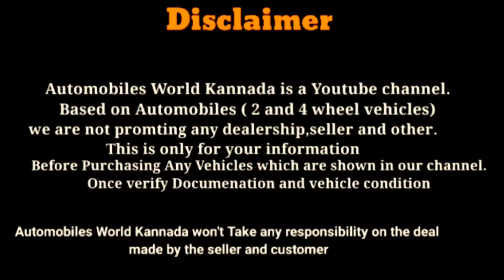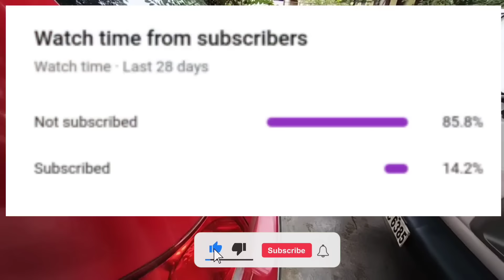ನಿಮಗೆ ಬೇಕಾದ ಎಲ್ಲಾ ಕಾರುಗಳು ಇಲ್ಲಿವೆ ನೋಡಿಿ| ಇಲ್ಲಿ ಕೇವಲ 80,000/- ರಿಂದ ಪ್ರಾರಂಭ |ಅತ್ಯುತ್ತಮ ಬೆಲೆಯ ಕಾರುಗಳು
|Automobiles World Kannada |

                                ( Raghuram Sir )

Adress : No-218/A, West Of Chord Road,Opposite-City Hospital, Rajaji Nagar, Manjunath Nagar,Bengaluru, Karnataka-560010

Google map link : Mahindra True Choice Cars